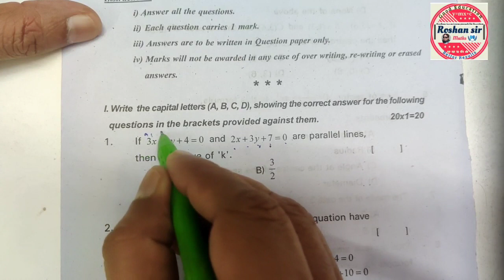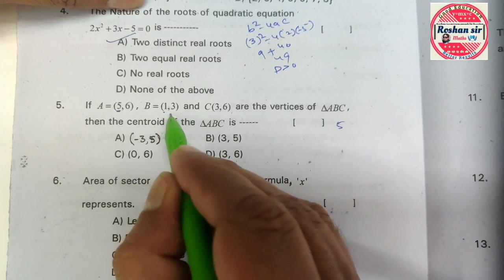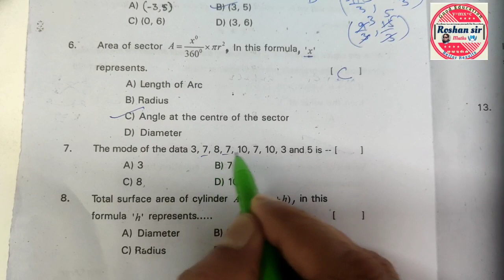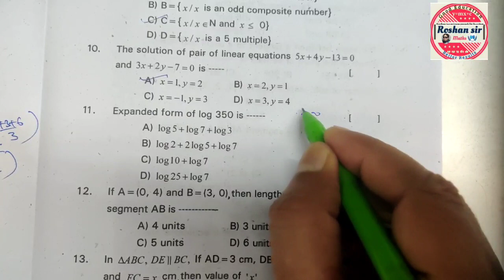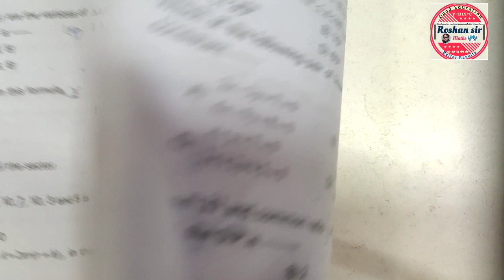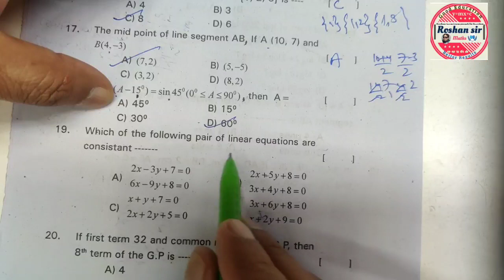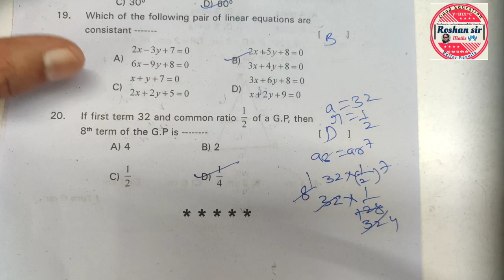TS 10th Class Maths || Practice Paper -2 || PART-B || Solutions| jald se ✔️ check karlijiye